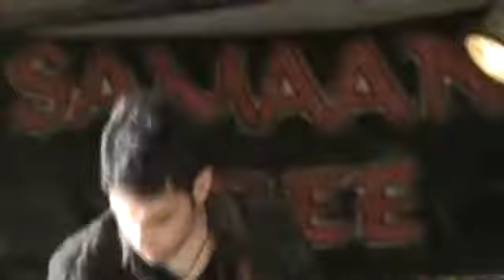Escobar Project live @ Saaman Tree Rock Festival XI ............2012..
Not the best quality due to system crash! Files were retrieved from ''Hell'' !! :-)